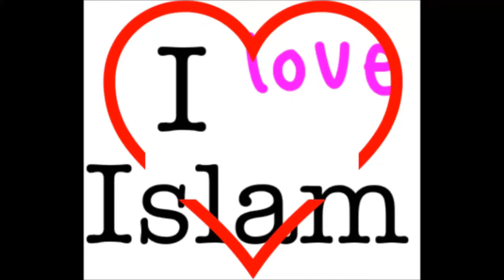ein ungarisches zum Islam konvertiert